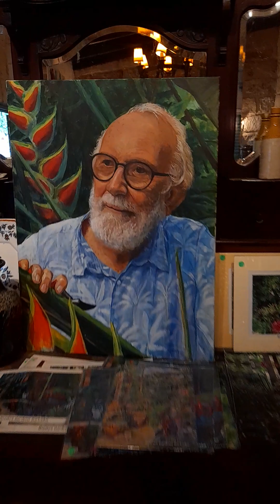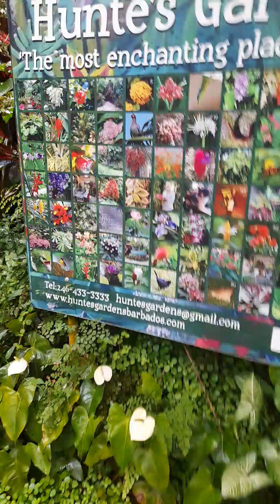Huntes garden tour